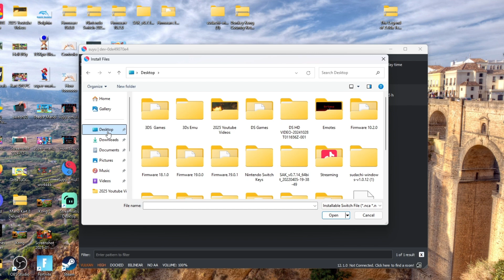How to install updates and DLC for Switch ROMS (Suyu,Yuzu,Sadachi) *2025*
How to install updates and DLC for Switch ROMS (All Emulators) *2025*